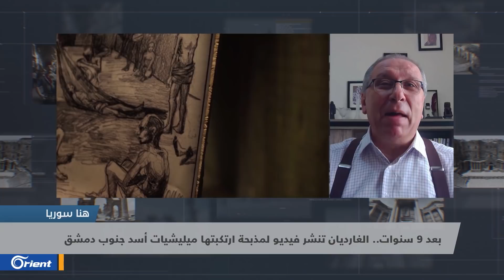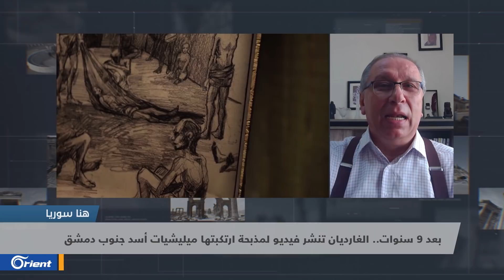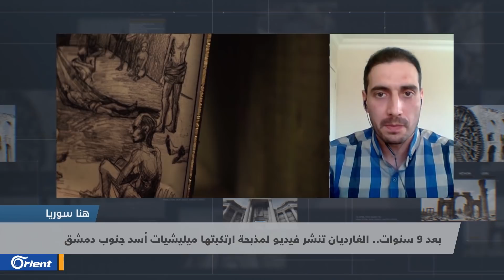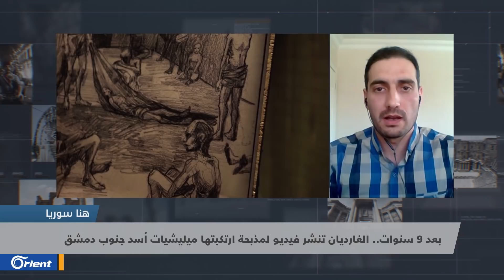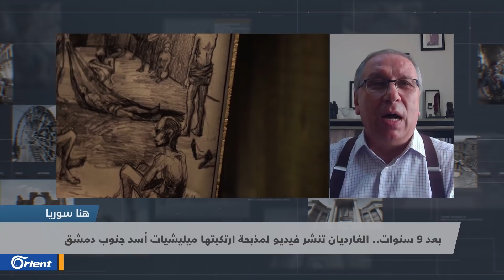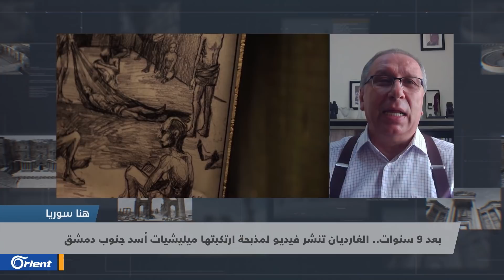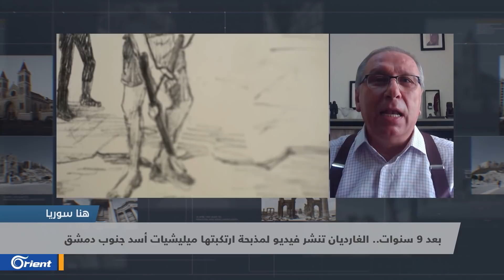الغارديان تنشر فيديو لمذبحة جماعية ارتكبتها ميليشيا الأسد في دمشق عام 2013 | هنا سوريا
21/4/2022

الغارديان تنشر فيديو لمذبحة جماعية ارتكبتها ميليشيا الأسد في دمشق عام 2013

وثّق فيديو جديد نشرته صحيفة الغارديان البريطانية قيام عناصر من قوات ميليشيات أسد بإعدام 41 رجلاً رمياً بالرصاص وتكويم جثثهم فوق بعضها في حفرة ثم حرقها.
المجزرة التي وقعت في حي التضامن في 16 أبريل نيسان 2013 نفّذها عناصر الفرع 227 ( فرع المنطقة ) التابع لجهاز مخابرات أسد العسكرية.